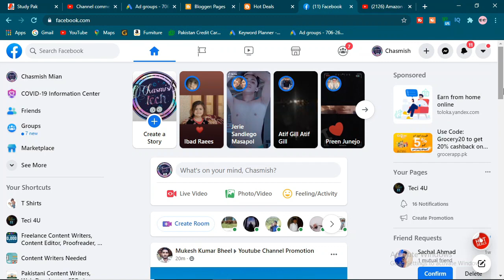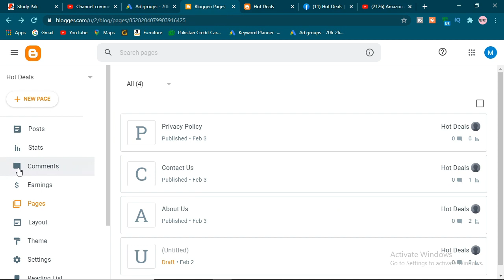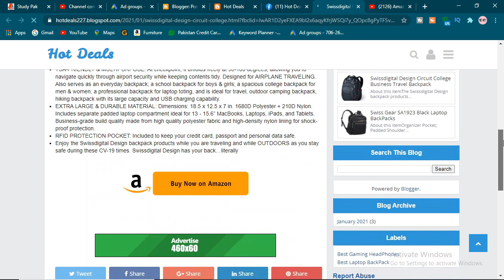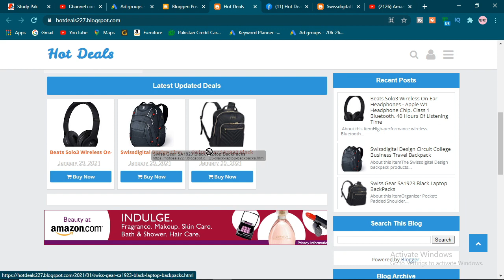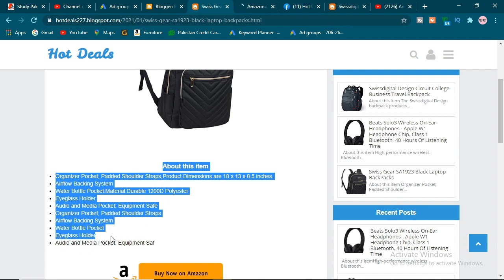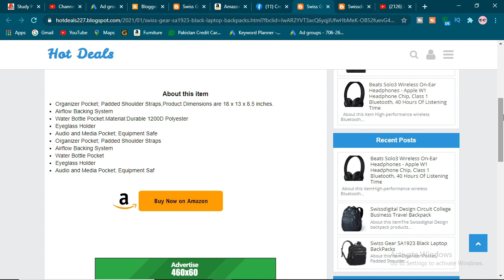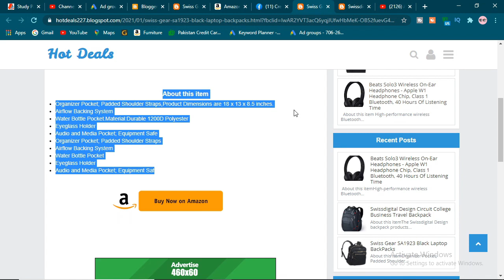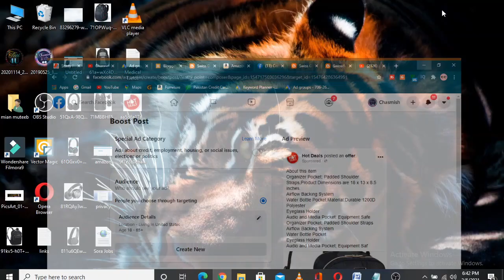How To Add Amazon Products On Facebook Page || Amazon Affiliate Marketing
In This Video I will Tell You How To Add Amazon Products On Facebook Page || Amazon Affiliate Marketing. I will Tell You How To Share Amazon products links on Facebook page without account suspended. You Can easily add Amazon Affiliate products on Facebook page and earn money. You Can Earn 500$ Daily Through Facebook page By Amazon Affiliate. If you want to do Amazon Affiliation Through Facebook page So please watch this video complete... thanks

About:

How To Add Amazon Products On Facebook Page
How to share Amazon products links on Facebook page
How to add Amazon product on your Facebook page
Selling Amazon products on Facebook in Hindi
Amazon Affiliate
How to put Amazon products on Facebook page
Amazon Affiliate Facebook page
Amazon Affiliate Facebook marketplace
Chasmish tech